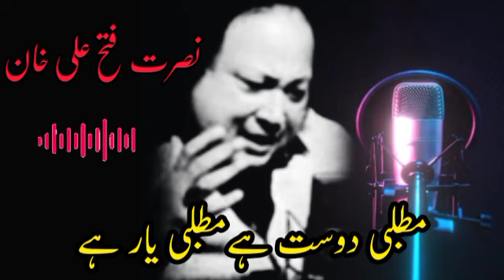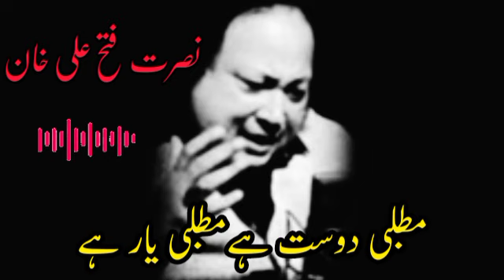Matlabi Dost Hai Matlabi Yaar hai || Ustaad Nusrat Fateh Ali Khan || New Editing Video || Sad Qawali